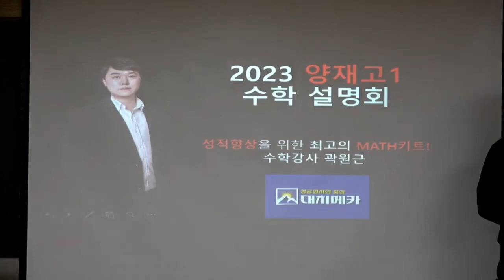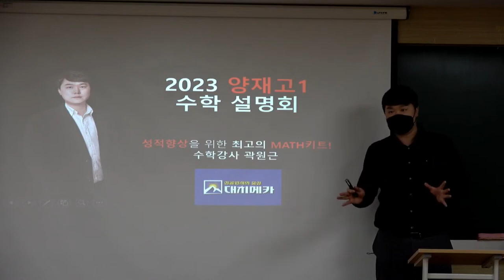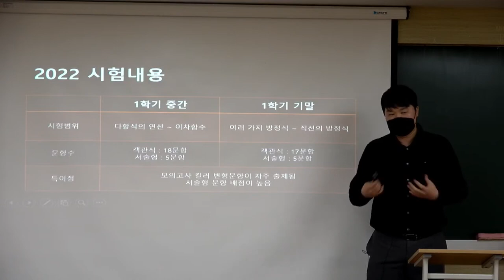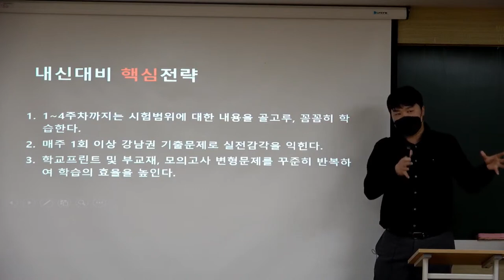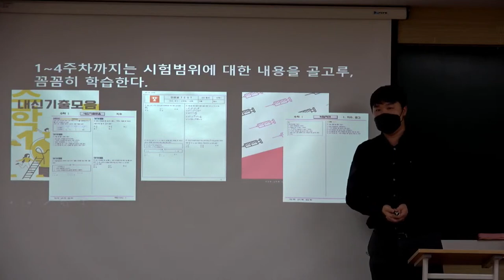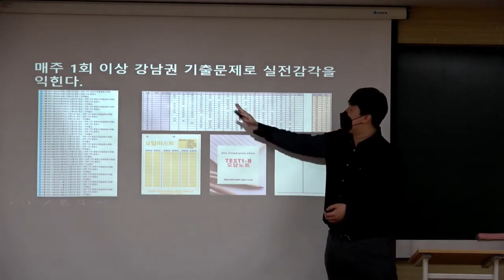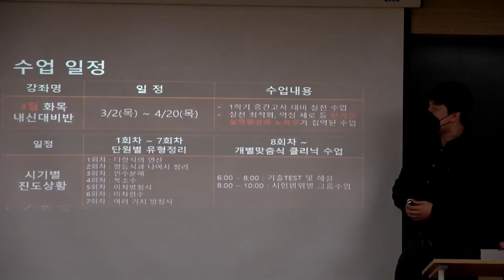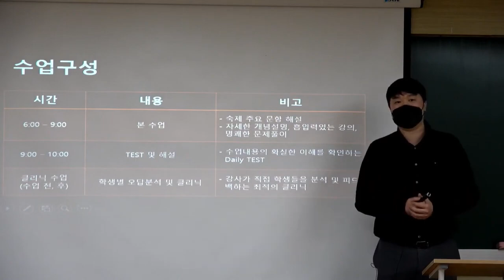【2023 대치메카 ★양재고1 곽원근t★ 수학】